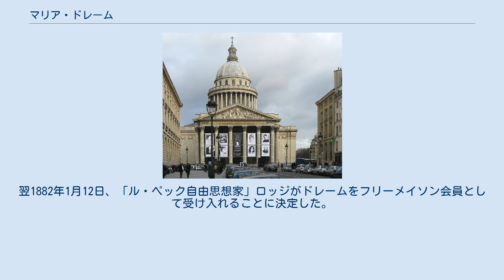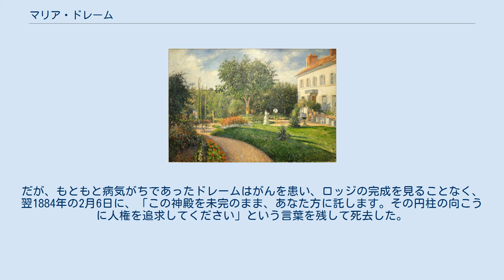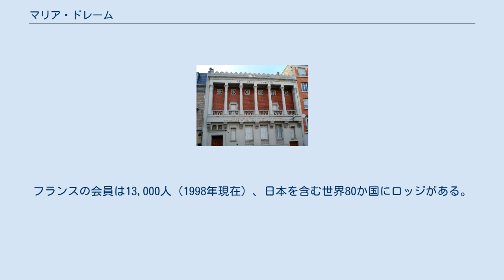マリア・ドレーム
マリア・ドレーム (Maria Deraismes; 1828年8月17日 - 1884年2月6日) は、フランスのジャーナリスト、作家、女性解放運動家（第一波フェミニズム）、講演家。
世界初の女性フリーメイソン会員であり、急進左派のジョルジュ・マルタンとともに国際男女混成フリーメイソン団体「人権」を設立した。
ポントワーズの隣人であった画家カミーユ・ピサロがドレーム家の邸宅や庭を繰り返し描いたことでも知られる。
 マリア・ドレームは1828年8月17日、パリ（セーヌ県）の裕福なブルジョワ家庭にマリー・アデライド・ドレームとして生まれた。
ヴォルテールの思想に共鳴する父は、マリアと姉のアンヌ（1822年生まれ）にギリシア語、ラテン語、東洋の言語、哲学、歴史、絵画、音楽、比較宗教学など本人の希望に従って思う存分教育を受けさせた。
姉アンヌは結婚しアンヌ・フェレス＝ドレームを名乗ったが、結婚後わずか数週間で寡婦となり、生涯独身であったマリアと活動を共にし、パリおよび後に父の遺産で購入したポントワーズ（セーヌ＝エ＝オワーズ県）の邸宅に暮らした。
 ドレームは当初、演劇、特に第二帝政期 (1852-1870) のサロン喜劇で活躍し、『敵もさる者引っ搔く者 (1861)』、『妻のもとに帰る (1862)』、『よろしければ、甥を (1862)』、『罪深い父 (1862)』などを著した。
彼女はこれらの作品ですでにステレオタイプを打破する女性像や夫婦像を提示する一方で、第二帝政期に最も人気があった戯曲家アレクサンドル・デュマ・フィス、ヴィクトリアン・サルドゥ、エミール・オジエ、ジュール・バルベー・ドールヴィイらについて、「天使」または「罪深い女」というステレオタイプによる女性像を描く反フェミニストだと批判している。
 ピサロ作「マチュランの庭、ポントワーズ、ドレーム夫人の邸宅」(1876年) ネルソン・アトキンス美術館所蔵。
 ジャーナリズムにおいてはすでにジョルジュ・サンドやデルフィーヌ・ド・ジラルダン(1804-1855) らの女性が活躍しており、ドレームは全国紙『グラン・ジュルナル』、『時代』、政治風刺新聞『黄色い小人』などに記事を掲載し、さらにボーモン＝シュル＝オワーズの市長代理オーギュスト・ヴェルモンからの依頼で経営難にあった地元の新聞『セーヌ＝エ＝オワーズ共和派』を引き継ぎ、『セーヌ＝エ＝オワーズ自由思想』紙を創刊した。
この新聞はセーヌ＝エ＝オワーズ県の自由思想家の機関誌となり、ドレームがポントワーズのマチュランで購入した邸宅が彼らの集会場となった。
 長年ポントワーズに暮らしていたカミーユ・ピサロはマチュランの絵を繰り返し描いているが、フリーメイソン会員であった画家エドゥアール・ベリアールの紹介でドレーム姉妹の反教権主義・共和派サークルに参加するようになったとされ、1877年に開催された第3回印象派展にドレーム家を描いた「マチュランの庭」と題する2点の絵画を出展している。
 ドレームはジャーナリズムおよび講演会において非嫡出子、棄児、児童虐待などの問題、非宗教的な託児所の設置や児童労働禁止を訴えた。
さらに、1869年にジャーナリスト・女性解放運動家のレオン・リシェとともに『女性の権利』紙を創刊し、女性の地位向上に取り組んだ。
同紙は1871年に『女性の未来』に改名し、ヴィクトル・ユーゴーやルイ・ブランの支持を得、ユベルティーヌ・オークレールら多くのフェミニストが参加した。
一方、リシェがドレームの支援を得て1870年に結成した女性の権利協会は、1874年にニューヨークで結成された国際女性連盟と連携し、国際会議を開催することになった。
第1回国際女性の権利会議は『女性の未来』紙の主催により1878年にパリで開催された。
この会議では女性の権利・地位に関する多くの問題が取り上げられたが、女性参政権の問題は議題に挙がっておらず、これがドレームらの穏健なフェミニストとオークレールらのより急進的なフェミニストの対立につながった。
ドレームは参政権運動を行うにはまだ機が熟していない、市民権の獲得が緊急課題であり、かつ、あらゆる社会階級の女性にとって重要であると考えていた。
当時の参政権運動家らと違って、共和派、急進主義者、自由思想家の立場から、政治改革と...